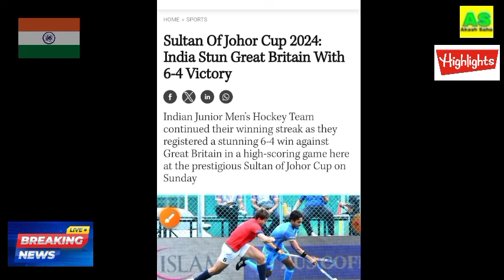India vs Great Britain Hockey Highlights Sultan of Johor Cup 2024, IND vs GBR Hockey Highlights 2024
india great britain hockey highlights today
india vs great britain hockey highlights
india va great britain hockey 2024 highlights
hockey match highlights today
highlights of today's hockey
hockey match highlights asian champions 2024
india vs great britain hockey highlights 2024
Ind vs great britain hockey match highlights
india today hockey match highlights
india vs great britain sultan of johor cup hockey highlights
Ind vs great britain highlights hockey
india hockey match sultan of johor cup highlights
india vs great britain hockey match highlights 2024
india sultan of johor cup hockey Live match
Ind vs great britain hockey match sultan johor cup 2024
ind vs great britain hockey highlights 2024
ind vs great britain sultan of johor cup hockey highlights
sultan of johor cup 2024 hockey match
sultan johor cup 2024 hockey Live
hockey match Asian Cup 2024
Ind vs gbr hockey Live match today
20 October India Hockey Match
20 October ka Hockey Match
20 October India great britain Hockey Match
Ind vs gbr ka hockey match kab hai
india vs great britain ka hockey match kab hai
today's India hockey schedule
today India hockey results
Indian hockey team sultan of johor cup 2024
sultan of johor cup 2024 Indian hockey team
india great britain today's hockey match
india hockey vs great britain hockey today's match
sultan of johor cup Hockey 2024 Live

Images Credit - Rtmklik / Sultan of Johor Cup